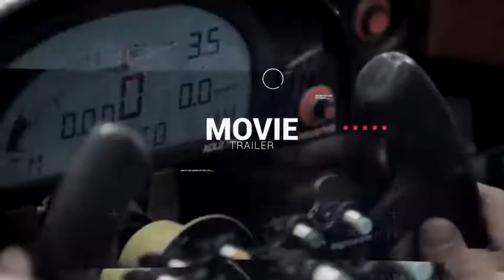Cinematic Glitch Epic Trailer (After Effects template)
Features

Modular Sctructure
FULL COLOR CONTROL
Easy Customize
No plugins required
17 Places for images and/or videos
17 Places for Texts
Place for Logo

Create soundtrack in minutes! (Campaign duration: Tuesday 18th October (4pm AEDT) - Monday 24th October (10am AEDT))